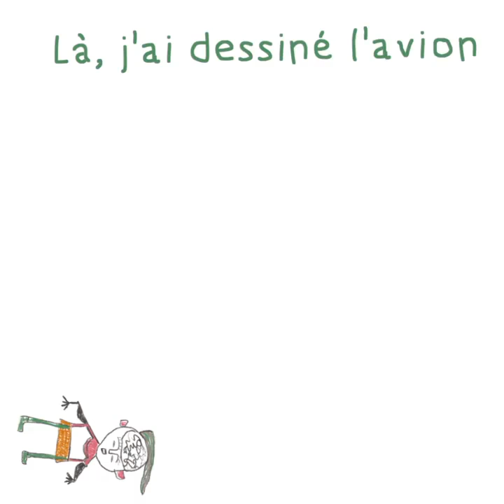République centrafricaine : adoucir les traumatismes par le dessin et la parole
Adoucir les traumatismes par le dessin et la parole.

Certains enfants de République centrafricaine ont vécu des événements qu'aucun enfant ne devrait vivre.